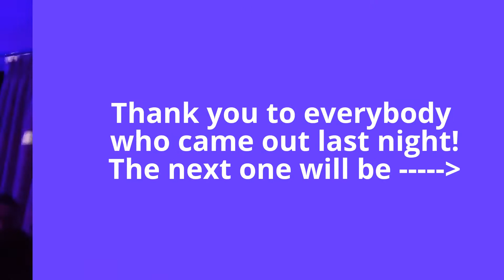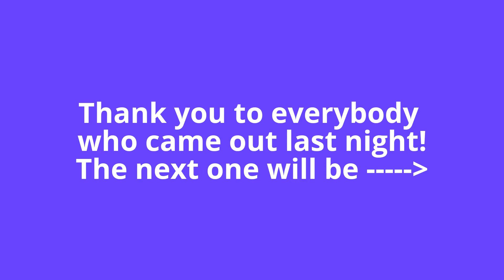WE LOVE THE 80s and 90s Dance Party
Old school dance party!!